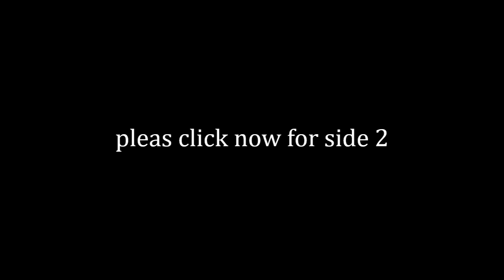Messing With Detroit [STREET MAGIC] PT. 1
Messing with Detroit having a blast spreading smiles and getting great reactions. I was at Campus Park for most of this video. I loved doing street magic and messing with the people of Detroit. Judging by these reactions I think they had fun and yes we all shared a SMILE. Had a little heckling in this video but I think I took  care of that issue like a champ? In the comments please let me know what part you liked the most.